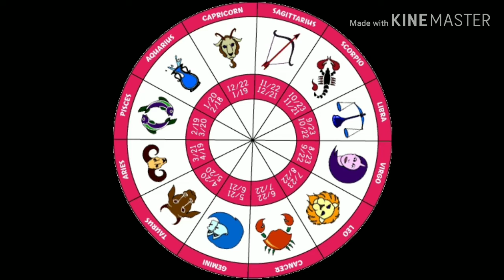मिथुन राशि 2020 राशिफल